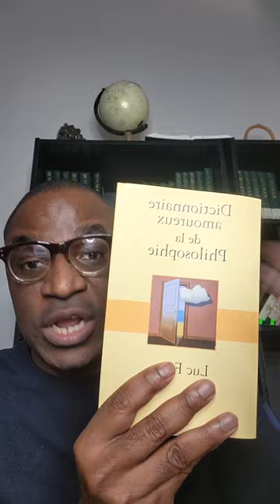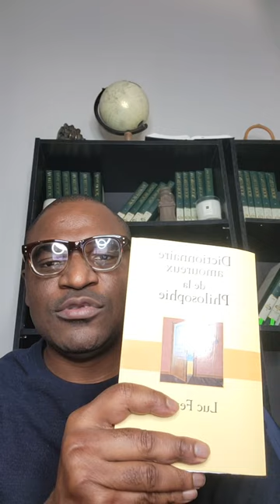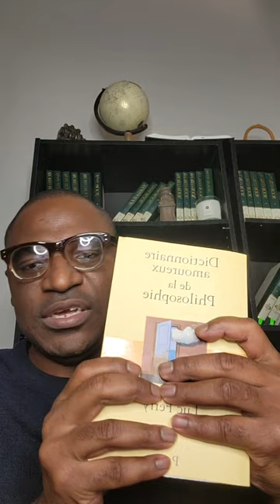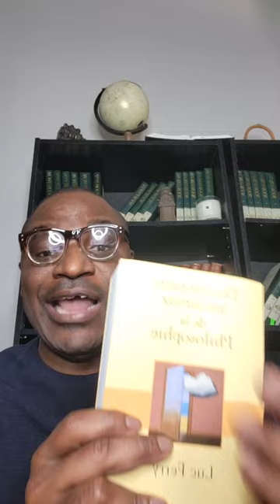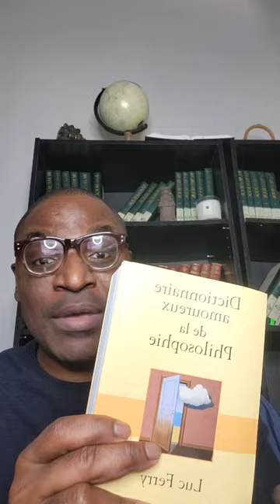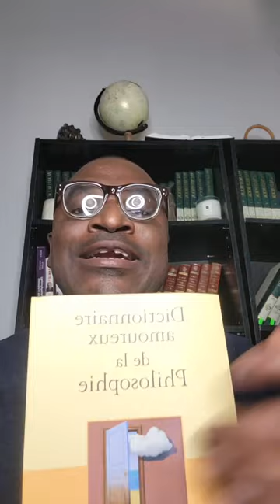''La raison irrationnelle de Dessalines qui fait peur aux Docteurs haïtiensPhD d'aujourd'hui'' By